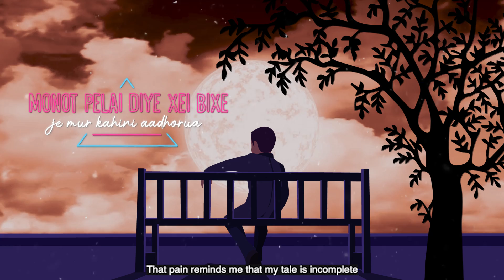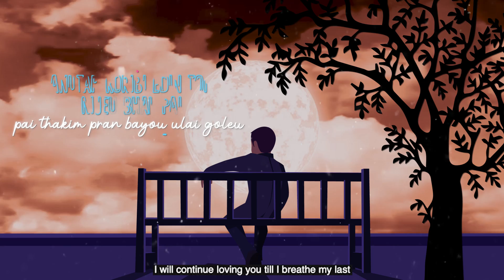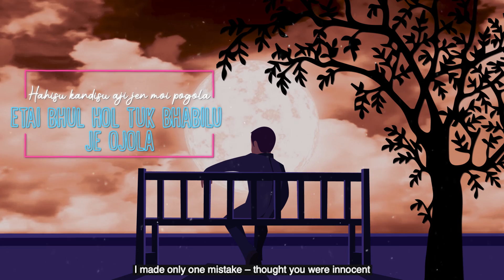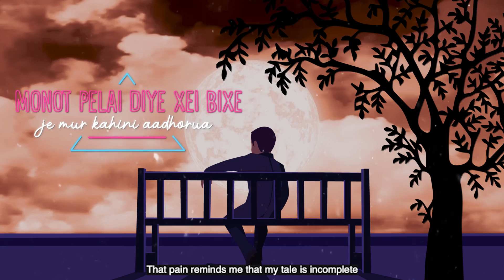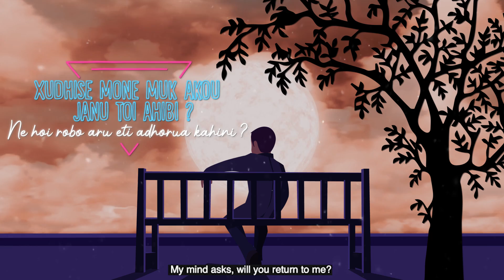Adhorua Kahini | Island Warrior ft Notxofar l Assamese rap l Majuli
Lyrics and performed by Island Warrior (Maan Borah) and Notxofar (Nilutpall Kakati)

Rap - Island Warrior ( Maan Borah)
Chorus - Notxofar ( Nilutpall Kakati )

Island Warrior facebook

Recording - Anurag medhi and Notxofar

Music Composed/Produced by Nilutpall Kakati (Notxofar)

Mixed and Mastered by Nilutpall Kakati (Notxofar)

Video by-  Nishal M

Managed by Startist Management